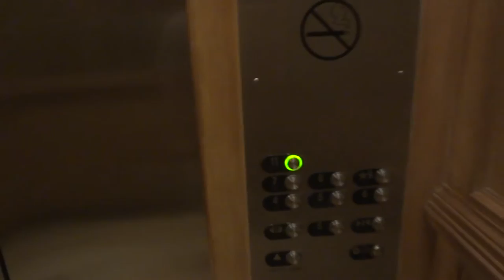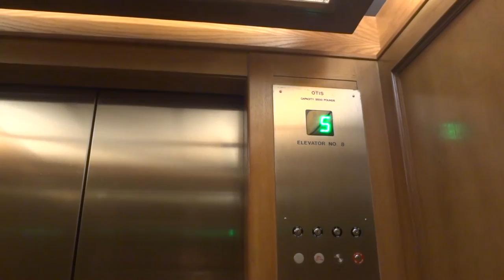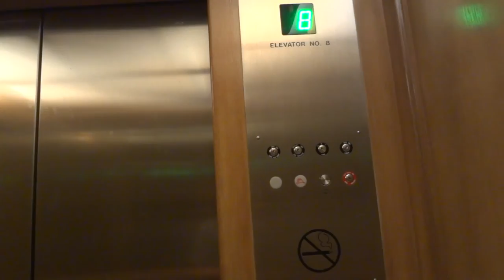Otis Traction 'C' Elevators @ St Regis Priceville Resort, Princeville, HI